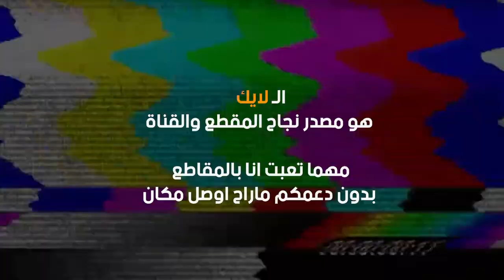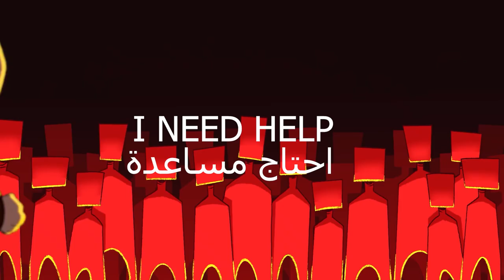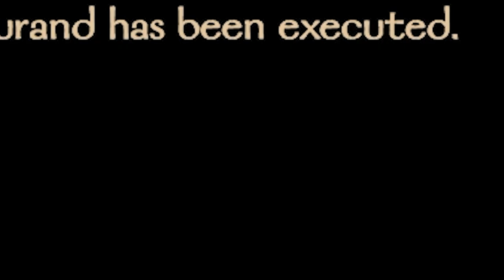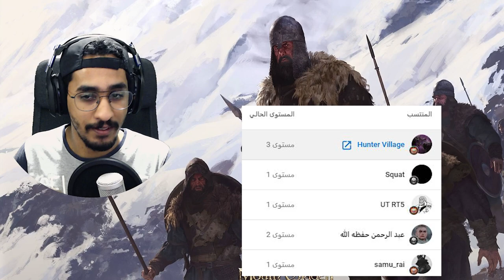انتقام النهاية #20 (العرب غدروا فيني )😱🔥 شرح وتختيم ماونت اند بليد بانرلورد || BANERLORD